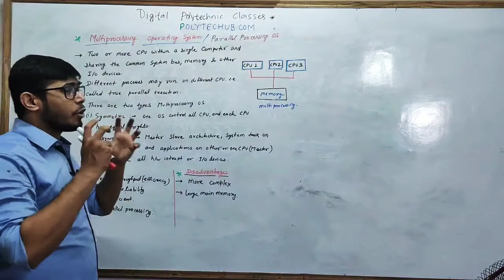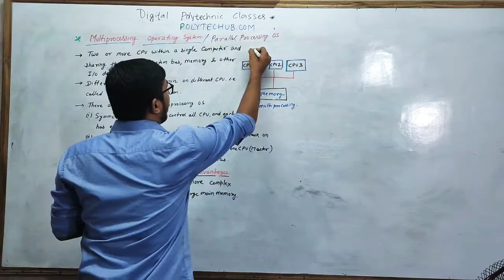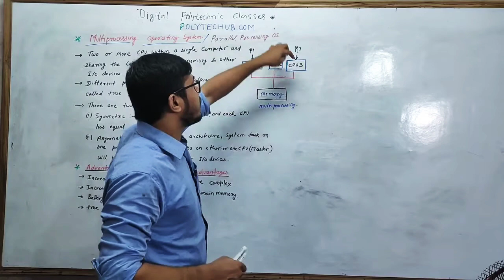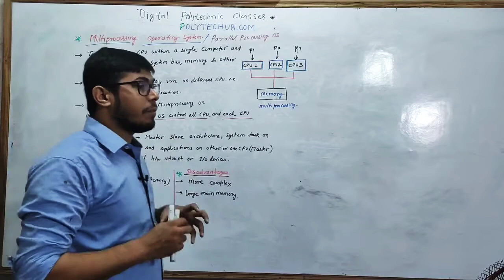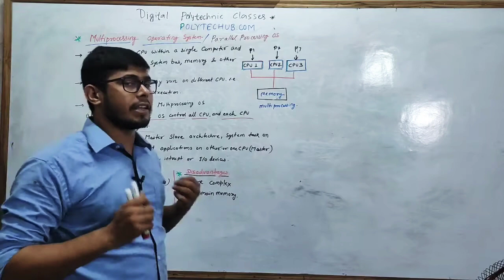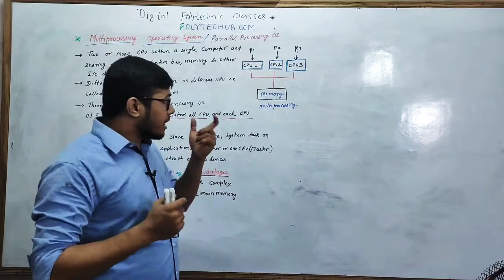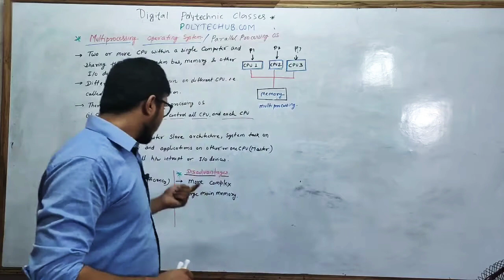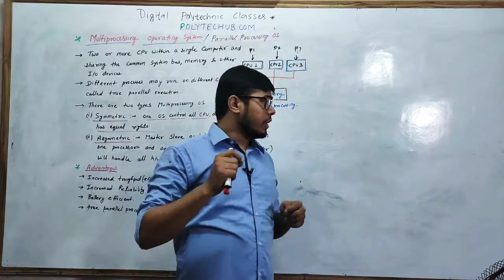Lecture#07#operating system # 3 Rd sem computer science engineering